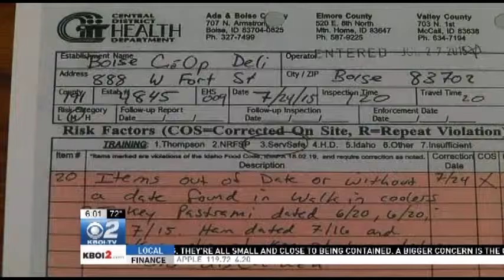Strike Two for Boise Co-Op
Just a few months after the largest salmonella outbreak in Idaho history, the popular local grocer failed a health inspection.